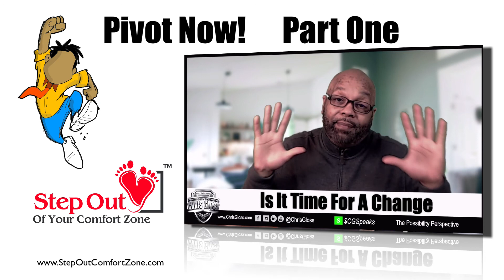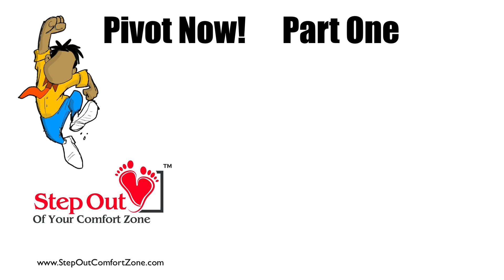The Time To Pivot Is Now!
You're ready for a change, but not quite sure how to commit to a new life. "Pivot" shouldn't be a scary word, and change shouldn't be a foreign concept. Why? Because it's in our nature to change regularly—we just don't realize it.